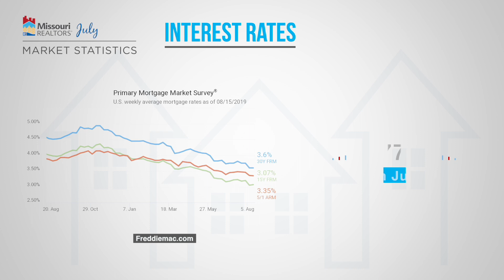July 2019 Market Statistics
Missouri Market Statistics is a statewide monthly sales report produced by the Missouri REALTORS®. This edition reviews home sale results from July of 2019.